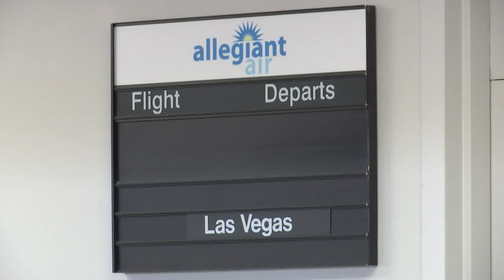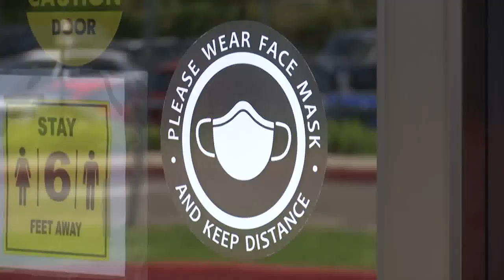Santa Maria Airport looking to add new airline service, seeking input from local travelers